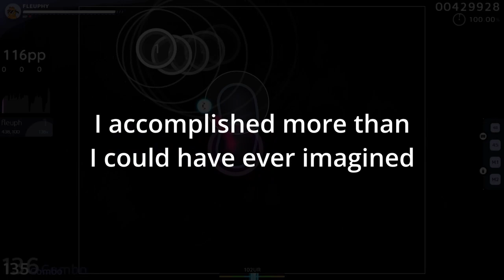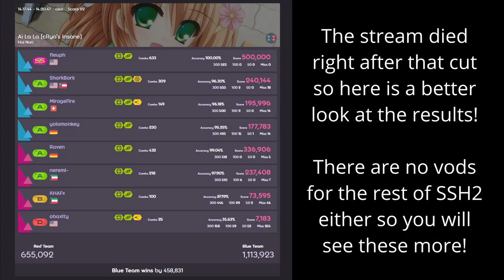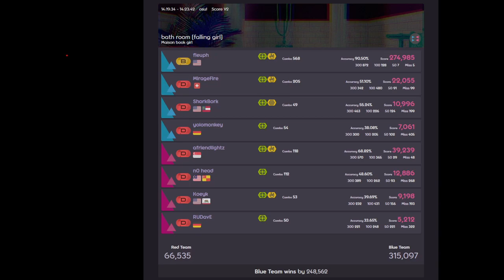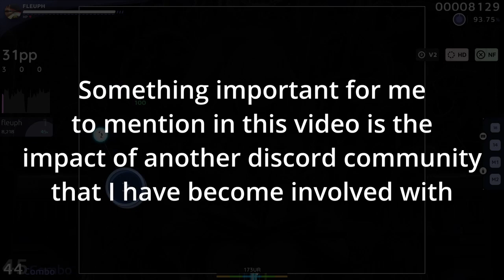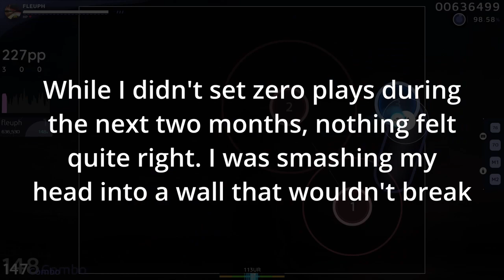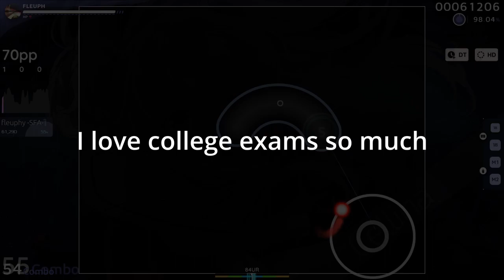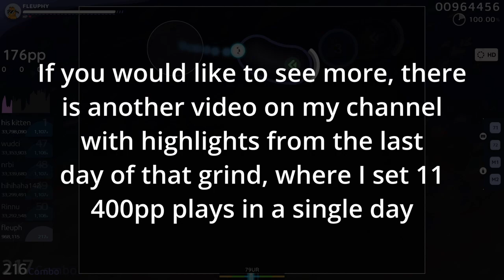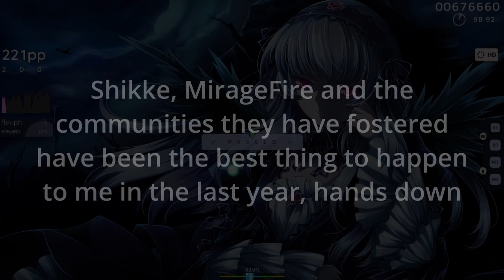My Year of Improvement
One year ago today, I joined a Discord server that changed my life. Welcome to that journey.

I'm not going to link Shikke's Dojo in the description (I don't want him to have to deal with any potential bots just clicking links in random YouTube videos), but if you want to join just reach out to me on Discord at fleuphy and I can send you an invite link!

Chapters:
0:00 Introduction
2:56 Chapter 1: Shikkesora Showdown 2
10:11 Chapter 2: The Popoff that Never Ended
21:47 Intermission: MPT
22:52 Chapter 3: The Popoff Continues (and ends)
33:27 Intermission: About Brick Walls
34:11 Chapter 4: The Storm
37:51 Intermission: Life Gets in the Way
38:15 Chapter 4: The Storm (continued)
47:59 Intermission: A Side Quest
48:42 Chapter 5: A Moment to Reflect (with lazers!)
1:04:35 Chapter 6: The Grind Continues
1:10:52 Outro
1:11:37 A little something fun =)